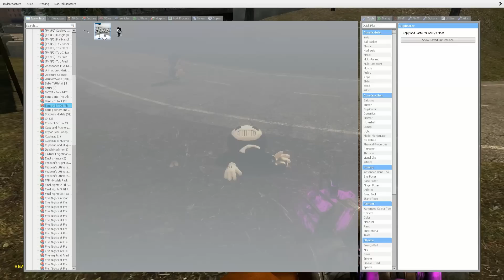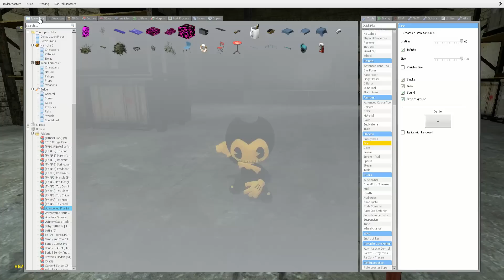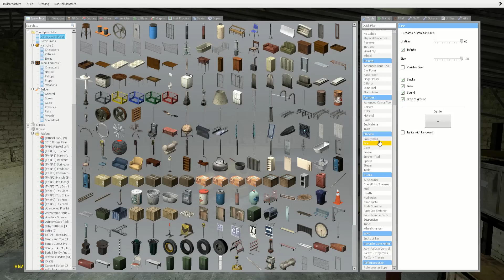Gmod BATIM | Bendy's Tour! [Part 1]